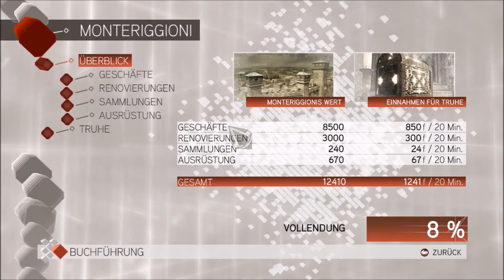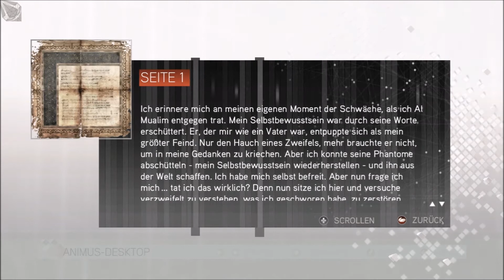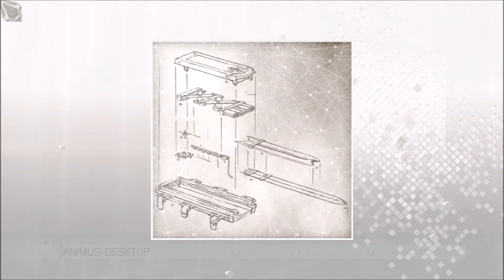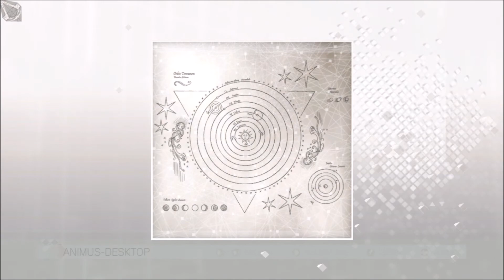Let's Play Assassins Creed 2 - #20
Assassins Creed 2, Folge 20

Kommentiertes Gameplay von Lekithos

Eine epische Geschichte um Familie, Rache und Verschwörungen zur wunderschönen, jedoch brutalen Zeit der Renaissance in Italien. Ezio Auditore erlernt nach einem tragischen Betrug an der Familie die Tötungskunst der Assassinen und versucht sie zu meistern um Rache an den Verschwörern zu nehmen. Jedoch reichte der Verrat weiter als er dachte...

Entwickelt und veröffentlicht von Ubisoft